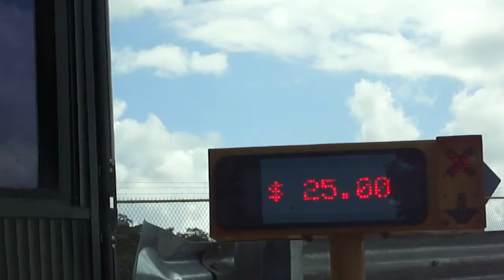Особенности путешествия на машине по дорогам Мексики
В нашей стране существует огромное количество предубеждений, касающихся Мексики. Считается, что там опасно путешествовать самостоятельно, что там туристам убивают при первой возможности. А уж подумать о том, чтобы взять напрокат машину и путешествовать дикарями по стране -- верх безрассудства!

Однако наш опыт самостоятельной поездки на арендованной машине по Мексике доказывает обратное. Криминальных опасностей для самостоятельных туристов в этой стране не больше, чем в России. Вероятность же погибнуть на дороге в нашей стране гораздо выше, ведь мексиканское правительство содержит дороги почти в идеальном (в сравнении с нами) состоянии.

В Мексике большинство дорог -- бесплатные (libre). Даже в самой глухой мексиканской деревушке дорога будет лучше, чем в Екатеринбурге или любом другом российском городе. Правда, к недовольству, водителя с российскими правами, в населенных пунктах очень много лежачих полицейских. К сожалению, мексиканские чиновники в отличие от российских коллег, заботятся о безопасности пешеходов... И лежачие полицейские -- самый действенный способ спасти жизнь человека...

Что касается платных дорог (cuota), то нашим медвепутам даже и не снилось, что такие автобаны могут существовать в природе.

В данном ролике вы можете увидеть процесс оплаты проезда на платном участке дороги из Сан Франциско де Кампече (San Francisco De Campeche) в город Чампотон (Champoton). Расстояние -- 63 км. Цена -- 25 мексиканских песо.

Видео используется в качестве иллюстрации отчета о самостоятельной поездке за рулем арендованного автомобиля по Мексике в ноябре 2012 года. Если вы решите прокатиться дикарями по нашему маршруту - посетите мой блог с отчетом. Может, что полезное найдете в моих записях.